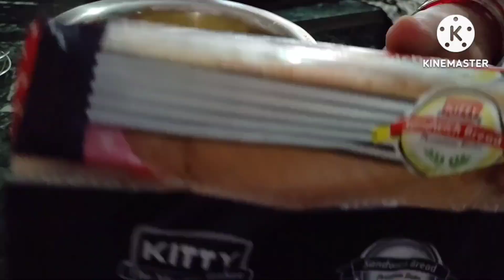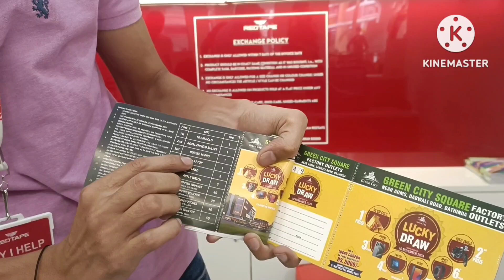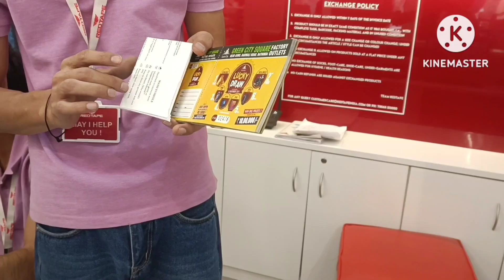बेटे का बर्थडे 🎂 क्या गिफ्ट दिया बेटे को बर्थडे पर 🎁 बहुत सारी शॉपिंग की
Anita lathar vlogs
anita lathar vlogs
Red tape shopping
near me Red tape shop
Red tape shoppers Store
Red tape women kurti trouser plazo
Red tape store near me
my daily routine vlogs channel